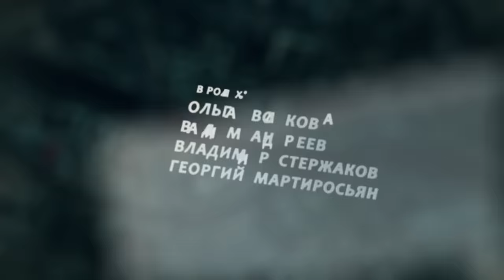НЕБЕСА ПОДОЖДУТ. 5-8 Серии. Драма. Лучшие сериалы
Формат: сериал
Жанр: драма
Год производства: 2020
Кол-во эпизодов: 16
Режиссер: Егор Анашкин, Егор Громов, Константин Кикичев, Михаил Вассербаум, Рамиль Сабитов
Сценарист: Александр Кушнаренко, Андрей Чивурин, Валентин Иванов, Леонид Купридо
Композитор: Сергей Скрипников
Продюсер: Влад Ряшин, Константин Кикичев
В ролях: Александра Урсуляк, Александр Робак, Алеся Пуховая, Анатолий Кот, Антон Кукушкин, Вадим Андреев, Владимир Стержаков, Георгий Мартиросян , Дмитрий Фрид, Илья Иосифов, Ольга Волкова, Павел Трубинер

Юрий Мазуров и Сергей Воробьев владеют успешным бизнесом. Они с детства - не разлей вода, и так много вместе прошли. Но даже столь крепкая дружба не выдерживает испытания алчностью. Юрий убивает Сергея, желая завладеть его долей в бизнесе. Однако Сергей, боец по натуре, не желает легко расставаться с жизнью. Попав на небо, он уговаривает диспетчера небесной канцелярии вернуть себя в мир людей. Ведь там осталась его беременная возлюбленная Света, владеющая миноритарным пакетом в компании. Без ее доли Мазуров не достигнет своей цели. Сергей возвращается на землю в теле неудачливого самоубийцы Хорькова, чтобы защитить Свету и попутно прожить еще одну, пусть небольшую, но крайне насыщенную жизнь.